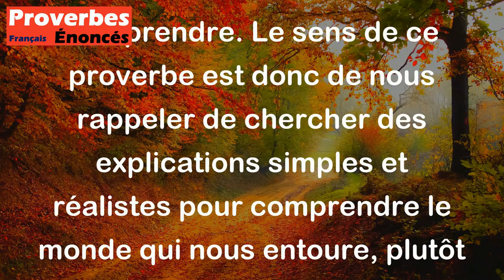L'homme sot cherche les racines du brouillard. - Proverbe Berbère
Ce proverbe berbère exprime l'idée que les personnes ignorantes cherchent souvent des explications compliquées à des phénomènes naturels simples et évidents. Dans ce cas, chercher les racines du brouillard est une métaphore pour désigner les explications complexes et inutiles que certains peuvent donner à des événements difficiles à comprendre. Le sens de ce proverbe est donc de nous rappeler de chercher des explications simples et réalistes pour comprendre le monde qui nous entoure, plutôt que de chercher des explications farfelues et inutilement compliquées.